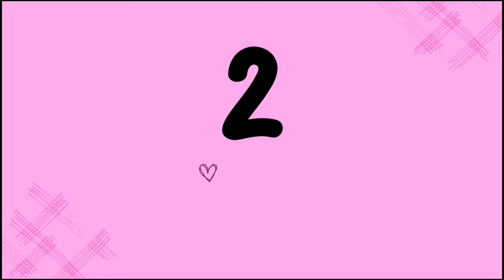Repurpose Cardboard Into Useful Items/Simple Upcycling Tips♻️Upcycling and repurposing materials♻️💰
Hello, DIY lovers♥️
Transforming Cardboardrolls & Waste Material ♻️
2 BEAUTY Special organizer
♻️easy and economical💰❗
In this video, I show you step by step how to turn waste materials into beautiful functional items. 💕
These DIY projects are not only fun and creative, but also practical.
You can make your own amazing crafts at home from recycled materials, you will have a lot of fun.🥰
If you like to have a source of income, you can earn extra income by doing these things.❤️
Join me if you are curious about how to make recycled products, reuse ideas or cool craft ideas. 🙏
Let's immerse ourselves in creativity and creativity. Watch now and get inspired
👉🏻Watch now and get inspired👈🏻
Crafting video,
Best out of waste with cardboard,
Waste material craft ideas,
How to recycle cardboard,
Recycle paper easy projects,
Best out of waste ideas easy and unique,
handmade crafts,
Recycled craft ideas clothes,
How to make beautiful things with waste material,
Cute recycled craft ideas,
Fun and easy crafts to do at home,